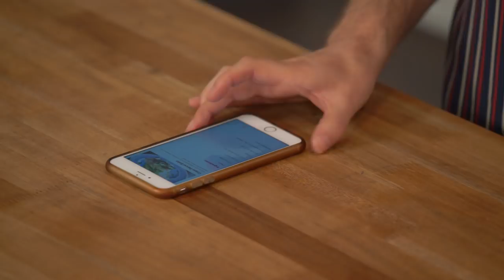CREPE MAKING *FAIL* | I Could Make That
Tastemade employee Jordan attempts to recreate a challenging crepe recipe.

Follow Jordan: @jordancpease